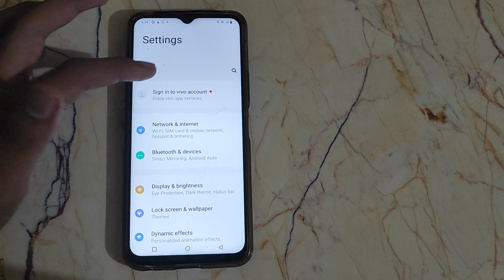How to on Extend compatibility Vivo Y01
how to move apps to sd card vivo y91|how to move apps to sd card vivo y11|how to move apps to sd card vivo 1811|how to move apps to sd card vivo y53|how to fix messenger floating video call|how to fix messenger floating problem|how to increase ram on android|how to make free internet data|how to use vivo v21 camera|how to set virtual ram on android|how to setup free vpn on windows 10|extend battery life|how to setup free vpn on android phone